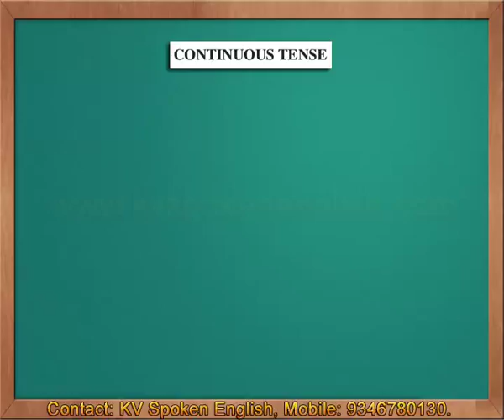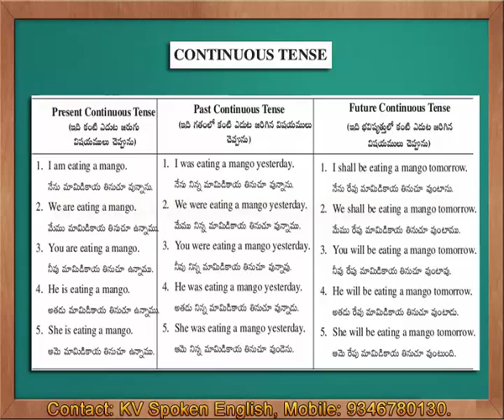Table of Continuous Tenses - Spoken English through Telugu